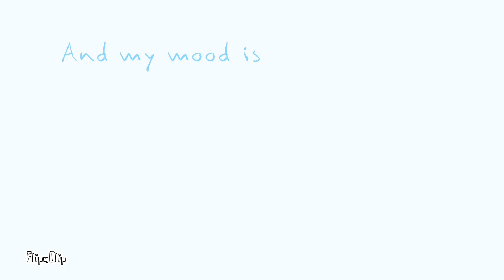Bleu comme toi Amv/Pmv II Oc x a Sans II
So sorry there is no sound because of right author qwq

QwQ

963 subbies qwq